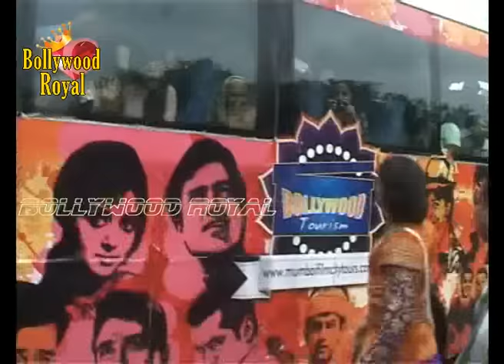On Location of TV Serial 'Maharana Pratap' Part 2